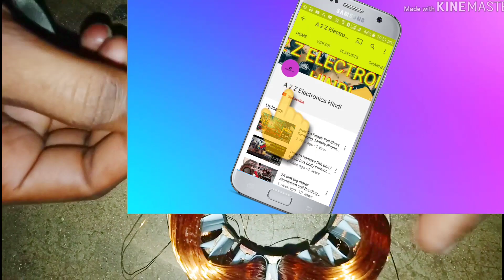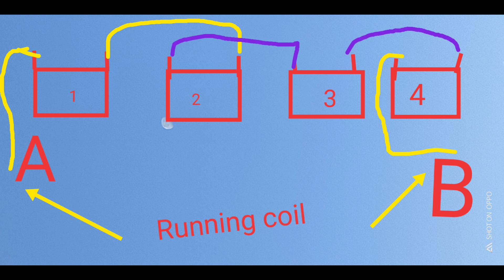16 Slot coil connection and data esy way install ;16 slot fan ke connection kesse kare?fanwinding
Hello friends
आज मैं आपको बताऊंगा कि 16 शॉल्ट के पंखे को कैसे रिवाइंड किया जाता है घर पर अगर वीडियो अच्छा लगे तो चैनल को सब्सक्राइब कर लीजिएगा और इसी तरह का वीडियो में इस चैनल में लाते रहता हूं इलेक्ट्रॉनिक और इलेक्ट्रिकल से रिलेटेड !
16 slot tabile fan winding data and connection
Tabile fan Rewinding data and connection
1"inc stater 16 slot fan Rewinding and coil install
Coil winding rule and connection
Coil connection tabile fan 16 slot
टेबल फैन रिवाइंडिंग करने के तरीके
16 साल्ट टेबल फैन के रिवाइंडिंग करें
16 slot rewinding kasse kare ?
Tabile fan ka coil connection kesse kare?
Tabile fan coil ka data kesse nikale!
Any type winding data tabile fan!
16 slot ka data janne ke liye is link par click kare